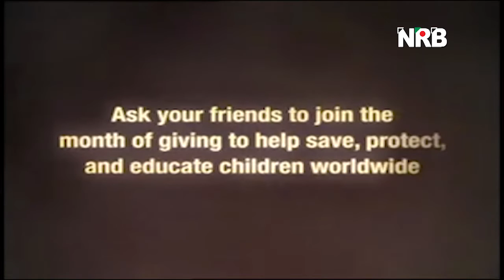হ্যালো মন্ট্রিয়ল : একাত্তর স্পটলাইট